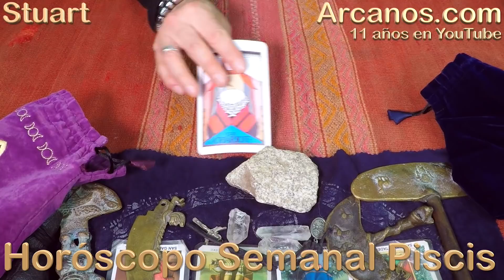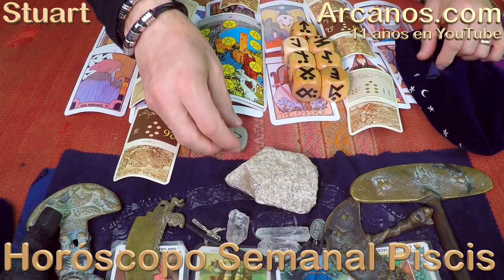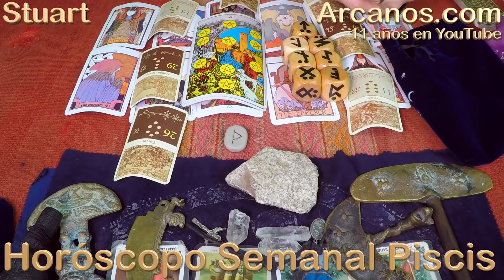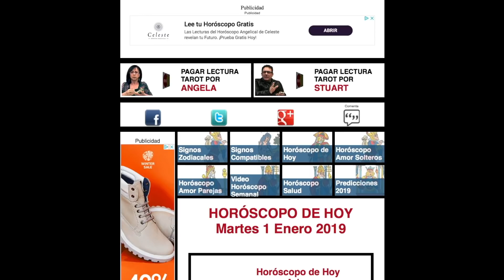HOROSCOPO PISCIS-Semana 2019-12-Del 17 al 23 de marzo de 2019-ARCANOS.COM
ARCANOS.COM

'HOROSCOPO CERTERO', 'EL MEJOR HOROSCOPO DE HOY', 'HOROSCOPO DE HOY ARCANOS'. Encuéntralo como prefieras y lee cada día: El Horóscopo de Hoy de ARCANOS.COM .

El Horóscopo de la Salud de ARCANOS.COM , es único. No solamente ocupa el primer lugar a nivel mundial cuando buscas 'horóscopo salud' en Google, sino que no hay otro con pronósticos para cada una de las 12 partes del cuerpo humano según la astrología clásica, de la cabeza a los pies.

Por todo ello, ARCANOS.COM asegura que: En un mundo dominado por la incertidumbre...NOSOTROS TENEMOS LA RESPUESTA.

TESTIMONIOS YOUTUBE

Ana Rodriguez
' 🖤' (282)

julia gavidia
' Muchas Gracias Stuart Bien Hecho, sigue creciendo lo estas haciendo mejor' (304)

Pamelixx Nice
' Muy acertado . Gracias' (4)

ANGELA Yan
' Te veo hace 7 años atrás .siempre veo tus videos antes de empezar la semana ... mil gracias 😊' (276)

Gia Li
' Eres magnífico 🤗' (320)

TESTIMONIOS FACEBOOK

Alejandra Arias Peinado
' Los Arcanos son espectaculares, muy acertados , Me Encantan!!' (14)

Martha Lopez
' excelente y usa un español profesional los felicito pocos como ustedes' (12)

"HOROSCOPO CERTERO", "EL MEJOR HOROSCOPO DE HOY", "HOROSCOPO DE HOY ARCANOS". Encuéntralo como prefieras y lee cada día